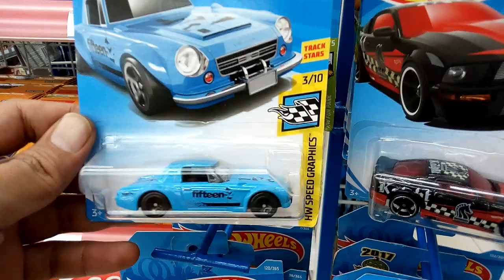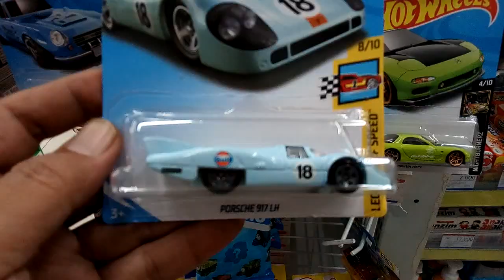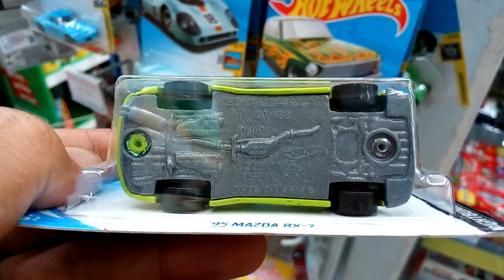Porsche, Mazda RX-7! Hunting Hot Wheels di Alfamidi 25/9/18